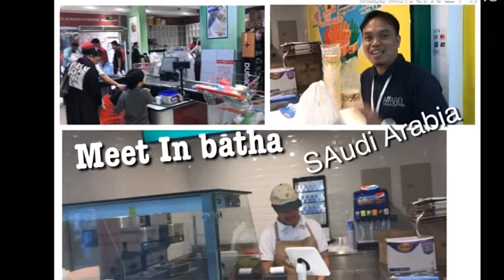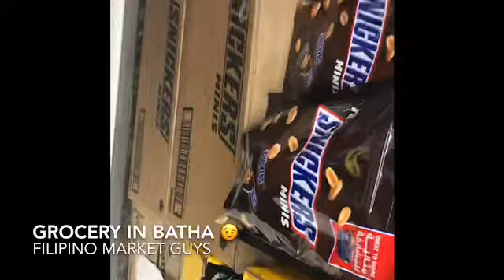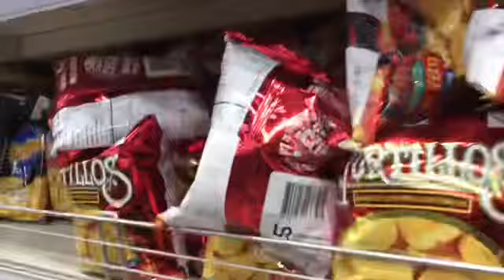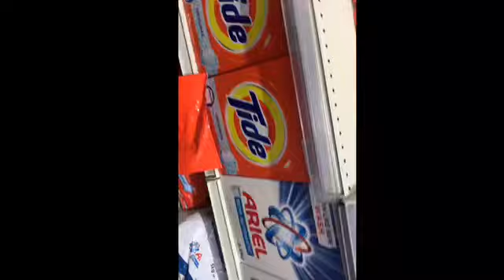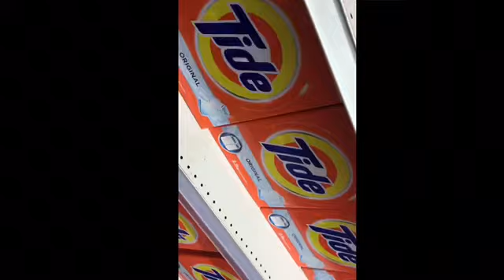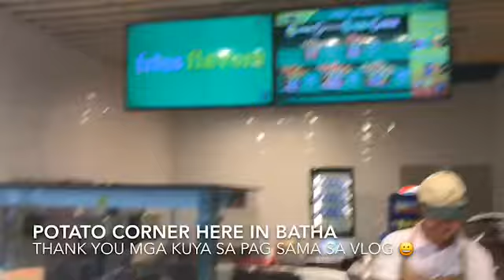BUHAYOFW. AFTER SALARY PADALA AGAD SA PINAS 😊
SHOUT OUT KINA KUYA NA SUMAMA SA VLOG SA POTATO CORNER😀 SALAMAT PO . Thank you guys for watching till next time.